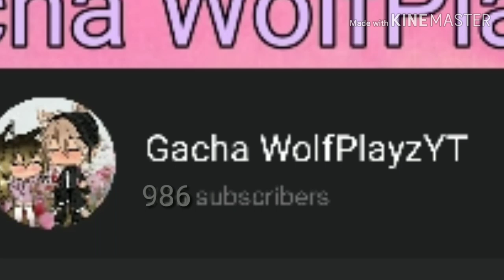Thank you guys.... (no thumbnail)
Do close to 1k also including a voice reveal and a Halloween GLMM happy early Halloween